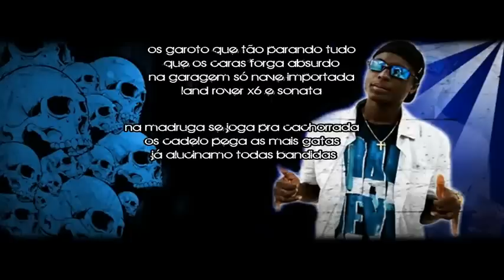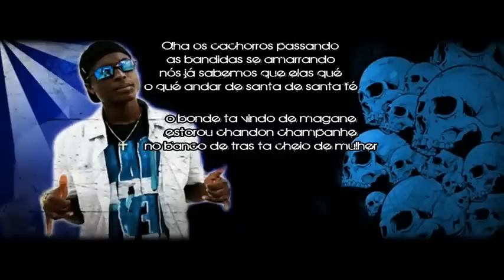Mc Kelvinho Nóis Sabemos o Que Elas Gostam Com a Letra (HD) Musica Nova 2012